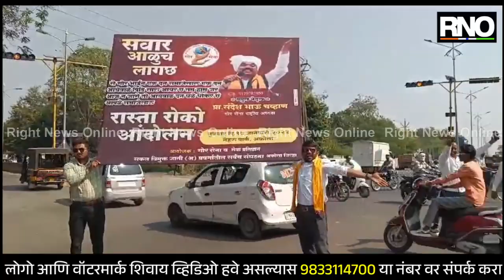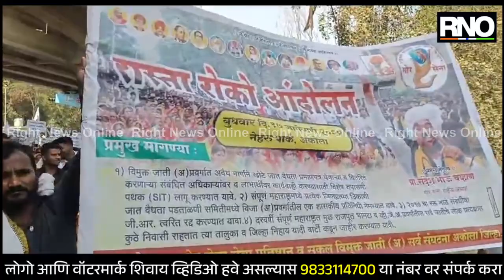AKOLA | अकोल्यात गोर सेनेचे रास्ता रोको आंदोलन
अकोला शहरातील नेहरू पार्क चौक येथे आज गोर सेनेचे राष्ट्रीय अध्यक्ष संदेश चव्हाण यांच्या मार्गदर्शनात भव्य रास्ता रोको आंदोलन करण्यात आले. सदरच्या आंदोलन ची सुरुवात ही अशोक वाटिका इथून मोर्चा काढून नेहरू पार्क चौक येथे रास्ता रोको आंदोलन करण्यात आले. विमुक्त जाती-अ प्रगर्वात अवैध मार्गाने खोटे जात वैधता प्रमाणपत्र घेणाऱ्या व वितरित करणाऱ्या संबंधित अधिकाऱ्यांवर व लाभार्थ्यांवर कारवाई करण्यासाठी विशेष तपासणी पथक म्हणजेचं एसआयटी लागू करण्यात यावी, संपूर्ण महाराष्ट्रामध्ये प्रत्येक जिल्ह्याच्या ठिकाणी जात वैधता पडताळणी समितीमध्ये विजा अ प्रवर्गातील एक शासकीय प्रतिनिधी नेमण्यात यावा, 2017 चा रक्त नातेसंबंधीचा जीआर त्वरित रद्द करण्यात यावा, दरवर्षी संपूर्ण महाराष्ट्रात मूळ राजपूत भामटा व व्ही जे अ प्रवर्गातील सर्व जातीचे लोक प्रत्यक्षात कुठे निवासी राहतात, त्या तालुका व जिल्हा लिहा यादी बार्टी करून जाहीर करण्यात यावी, या व इतर मागण्या यावेळी आंदोलनकर्त्यांनी रेटून धरल्या होत्या. सदर रास्ता रोको आंदोलनाच्या वेळी पोलिसांनी रस्ता अडवल्याने आंदोलक आक्रमक झाल्याने यावेळी पोलिसांनी बॅरिगेटिंग काढताच नेहरू पार्क चौकात शेकडोच्या संख्येने बंजारा समाजाच्या बांधवांनी रास्ता रोको आंदोलन केले. यावेळी बंजारा समाजाच्या महिला पारंपारिक वेशभूषेत उपस्थित होत्या. बंजारा समाजाच्या मागण्या शासनाने मान्य न केल्यास येणाऱ्या 2024 च्या निवडणुकीत सरकारला त्यांची जागा दाखवून देऊ अशा तीव्र प्रतिक्रिया सुद्धा सेनेचे राष्ट्रीय अध्यक्ष संदेश चव्हाण यांनी दिली आहे.

BYTE - संदेश चव्हाण, राष्ट्रीय अध्यक्ष, गोर सेना